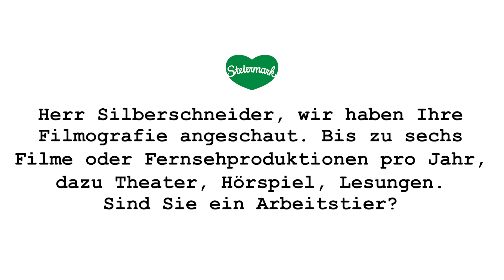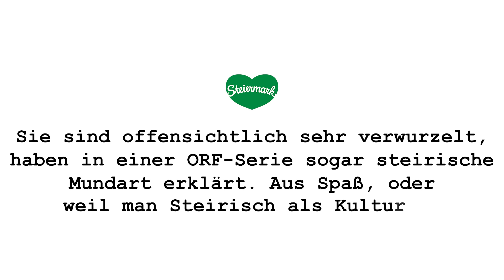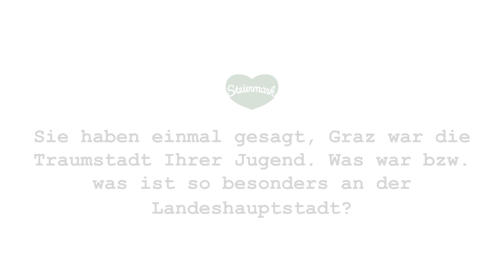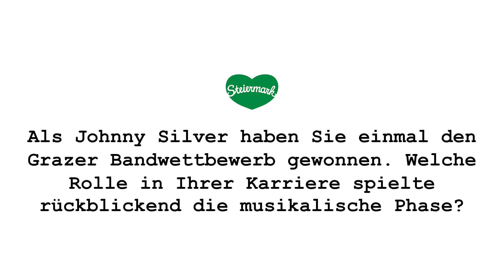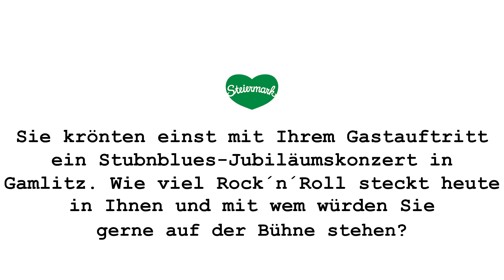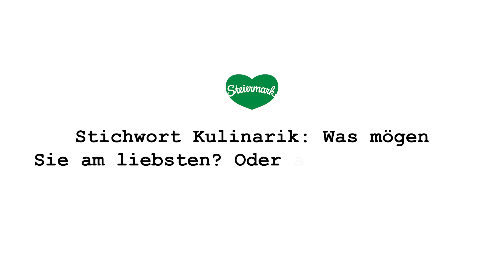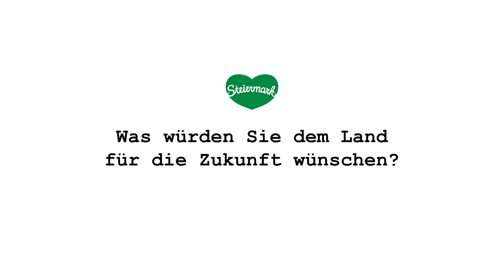Johannes Silberschneider: Von der Steiermark auf die große Bühne | Botschafter mit Herz 💚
Johannes Silberschneider ist einer der gefragtesten und vielseitigsten Künstler im deutschsprachigen Raum. Der Schauspieler, geboren in Mautern und bekannt als Johnny Silver, hat in über 100 TV-Produktionen und Filmen mitgewirkt. In diesem Interview spricht er über seine Karriere, seine Liebe zur Steiermark und wie er die steirische Mundart medial vermittelt.

In unserer Serie „Botschafter mit Herz“ halten wir die starke Verbundenheit von steirischen Persönlichkeiten zu ihrer weiß-grünen Heimat fest.

Auftraggeber: Steirische Tourismus- und Standortmarketing GmbH- STG
Produktion: Penta Media GesbR, Graz